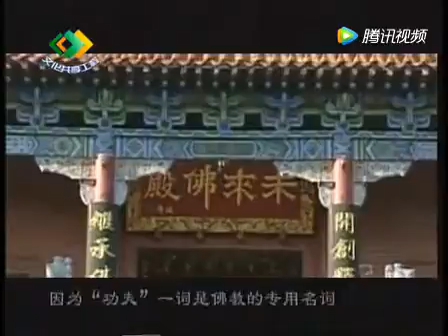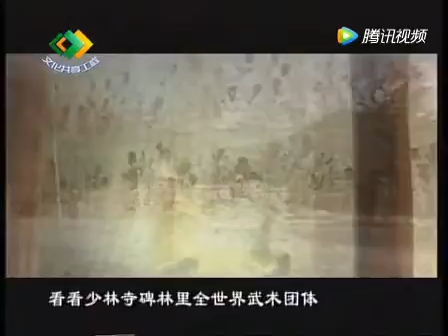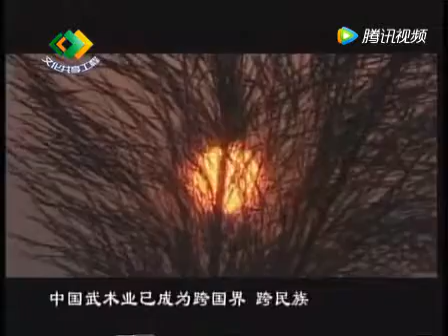中国武术文化（二）